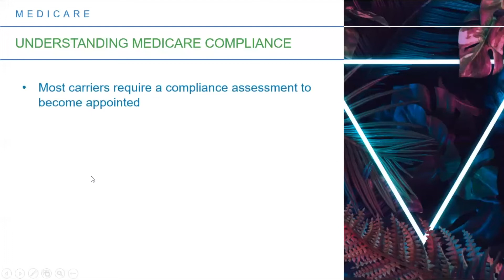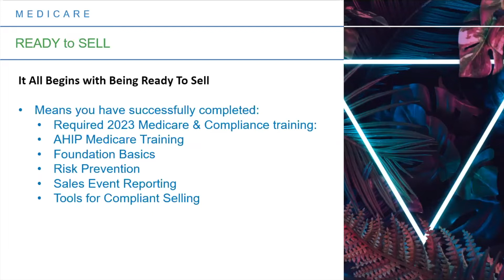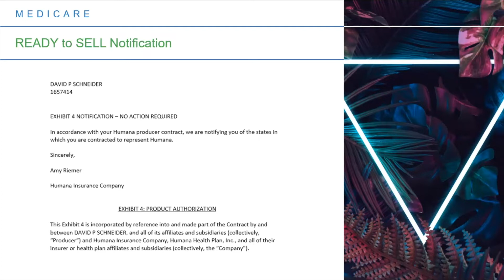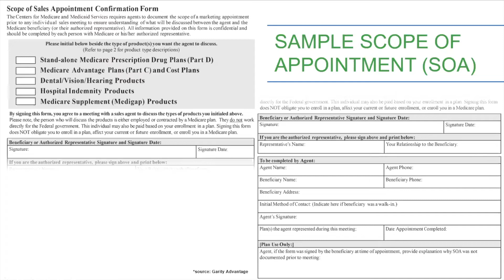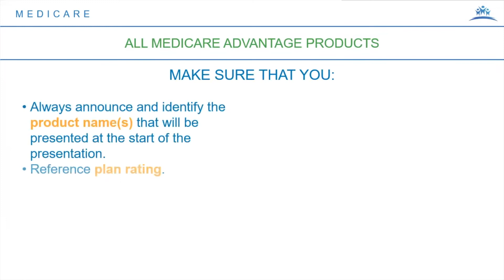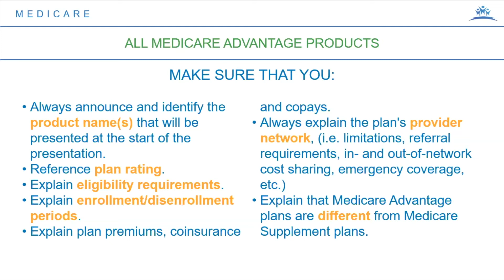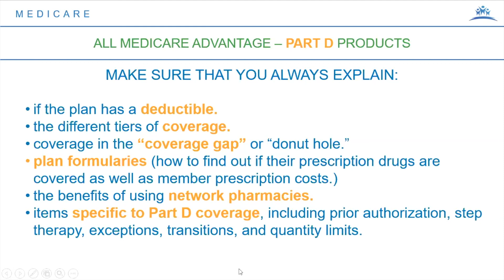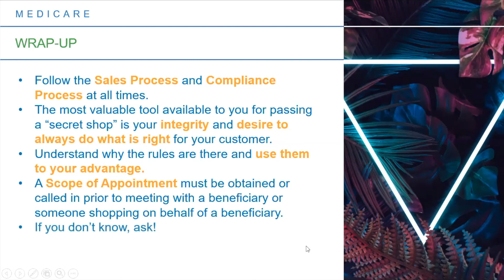Medicare Compliance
October 15 is the first day you can begin enrolling clients in a Medicare Advantage plan. Don’t let Medicare Advantage season sneak up on you.

We are dedicated to providing you with high quality, comprehensive Medicare training.